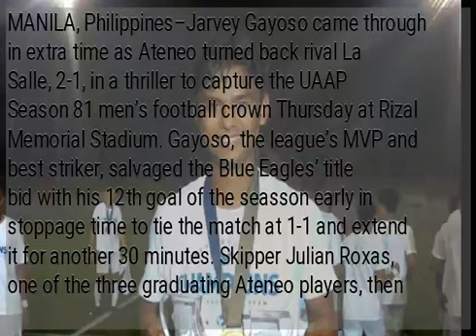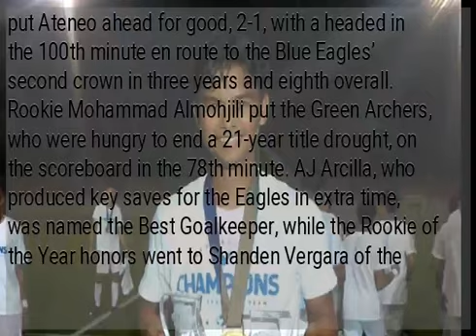Ateneo rallies to beat La Salle, reclaims UAAP men’s football throne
MANILA, Philippines–Jarvey Gayoso came through in extra time as Ateneo turned back rival La Salle, 2-1, in a thriller to capture the UAAP Season 81 men’s football crown Thursday at Rizal Memorial Stadium. Gayoso, the league’s MVP and best striker, salvaged the Blue Eagles’ title bid with his 12th goal of the seasson early in stoppage time to tie the match at 1-1 and extend it for another 30 minutes. Skipper Julian Roxas, one of the three graduating Ateneo players, then put Ateneo ahead for good, 2-1, with a headed in the 100th minute en route to the Blue Eagles’ second crown in three years and eighth overall. Rookie Mohammad Almohjili put the Green Archers, who were hungry to end a 21-year title drought, on the scoreboard in the 78th minute. AJ Arcilla, who produced key saves for the Eagles in extra time, was named the Best Goalkeeper, while the Rookie of the Year honors went to Shanden Vergara of the Archers. De La Salle’s Yoshi Koizumi and Jed Diamante bagged the Best Defender and Best Midfielder awards, respectively, while University of Santo Tomas won the Fair Play award. Aside from Roxas, Rupert Baña and Jeremiah Rocha ended their UAAP careers as champions.